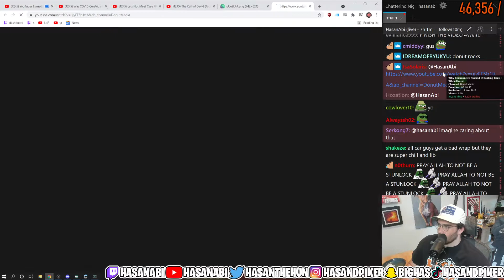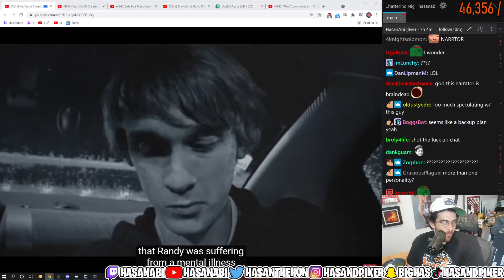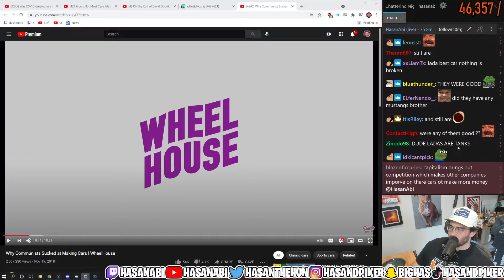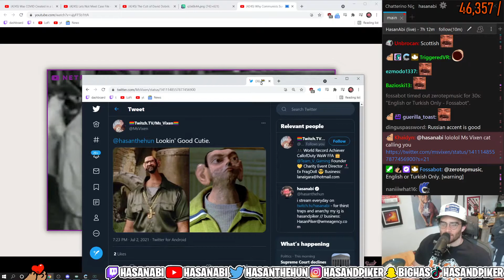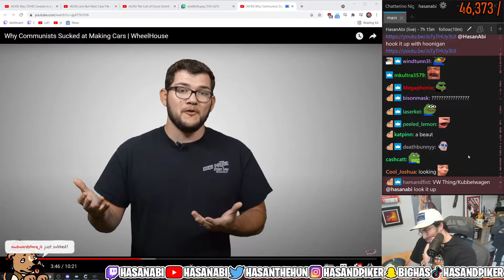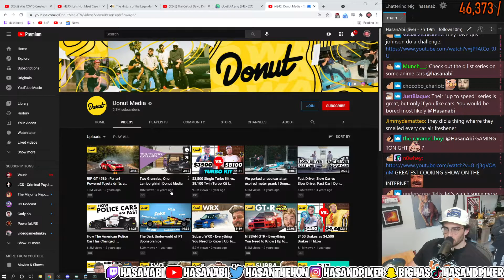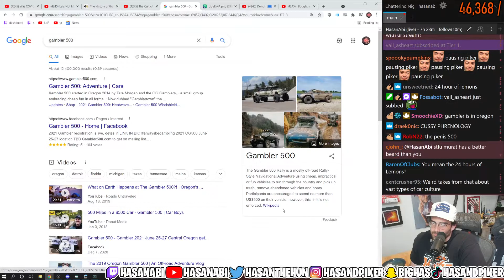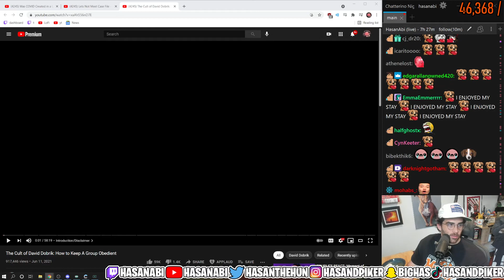HASANABI - GONNA BE LIVE SOON HOLD UP - 07-02-2021 - HOUR 8